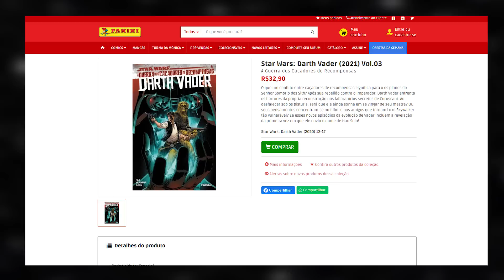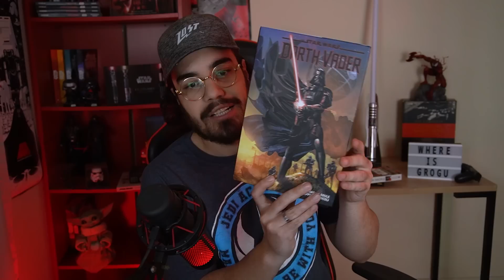DÁ PRA COMEÇAR A LER O UNIVERSO EXPANDIDO PELO OMNIBUS DO DARTH VADER?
HQ Star Wars - Darth Vader por Charles Soule: Omnibus

HQ Star Wars: Os Diários de Obi-Wan Kenobi

HQ Star Wars: The High Republic Adventures Vol. 1:

Star Wars: The High Republic Adventures Vol. 2

Livros, em português e em inglês:

Star Wars: The Lightsaber Collection

Star Wars: The Secrets of the Sith (Em inglês)

Star Wars: The Secrets of the Jedi (Em inglês)

Outros que eu acho que vale a pena dar uma olhada:

HQ Star War: Thrawn

HQ Star Wars: Império Despedaçado

Star Wars: Leia – Princesa de Alderaan

Star Wars: A Resistência Renasce

Star Wars: Phasma

Star Wars: Luz dos Jedi (The High Republic)

Star Wars: Ascensão da tempestade (The High Republic)

Star Wars: Livro dos Sith (Legends)

HQ'S em português:
Star Wars: Doutora Aphra 01 (Primeira Fase)

Star Wars: Doutora Aphra - Volume 2

Star Wars: Doutora Aphra Vol. 03

Star Wars: Doutora Aphra (2021) Vol. 1: Sorte e Sina (Segunda fase)

Star Wars - Doutora Aphra (2021) Vol.02

Star Wars - Vader: Visões Sombrias (Minissérie completa em uma edição):

Star Wars. A Ascensão de Kylo Ren (Minissérie completa em uma edição)

Star Wars: Darth Vader (2021) Vol.01 - O Coração Sombrio dos Sith (Primeira edição)

Star Wars: Doutora Aphra (2021) Vol. 1: Sorte e Sina

Star Wars: The High Republic - 1: Capa Variante Exclusiva

Star Wars: The High Republic Vol. 02

Star Wars: The High Republic Vol.03

Star Wars. Caçadores de Recompensas Volume 1

Star Wars: Caçadores de Recompensas Vol.02: Alvo: Valance

Star Wars (2021) Vol. 1: A Trilha Do Destino